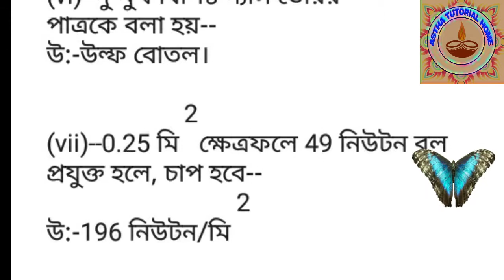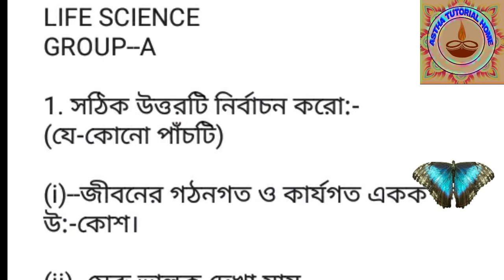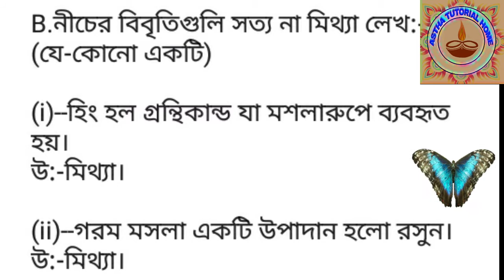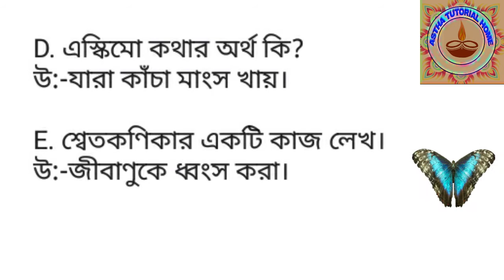CLASS--VIII/MODEL SET-12/PHYSICAL,LIFE SCIENCE/3RD UNIT/RAY MARTINপ্রশ্ন বিচিত্রা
এই ক্লাসটি ছাত্র ছাত্রীদের খুব উপকারে আসবে।

2 NUMBER ANSWER SHEET